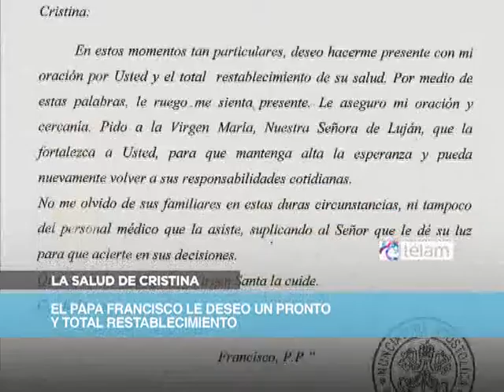TELAM 20131009 Resumen 60S